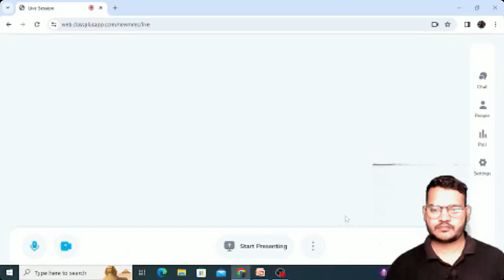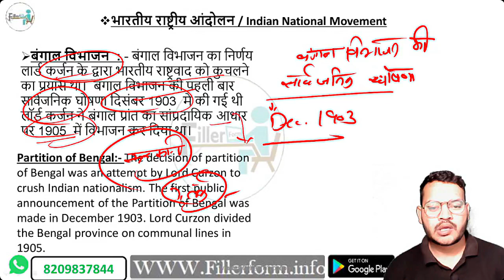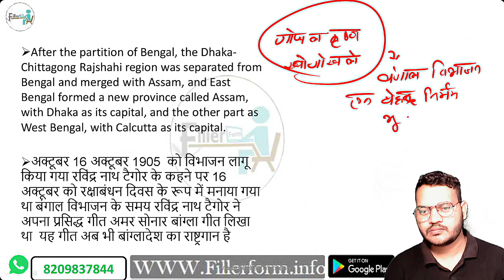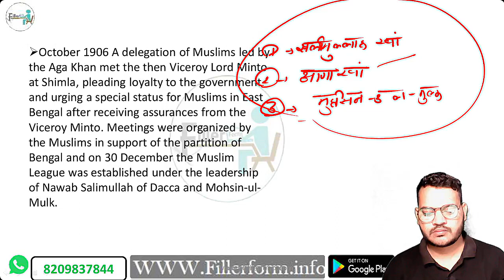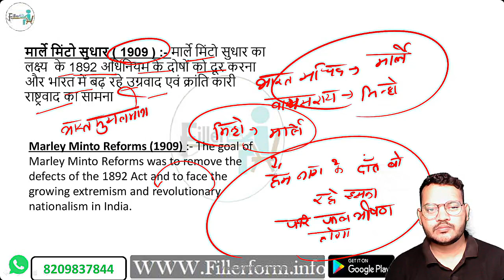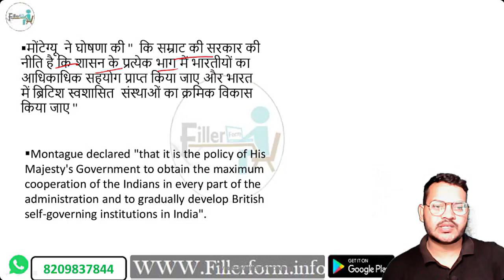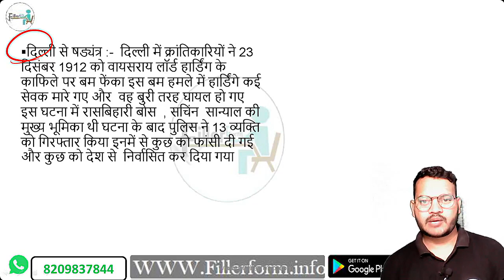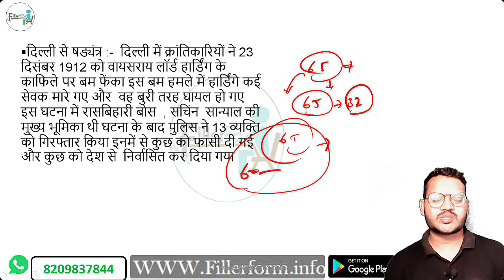#23 October p1 Unit 9 Part 1 भारतीय राष्ट्रीय आंदोलनआधुनिक भारत का इतिहास